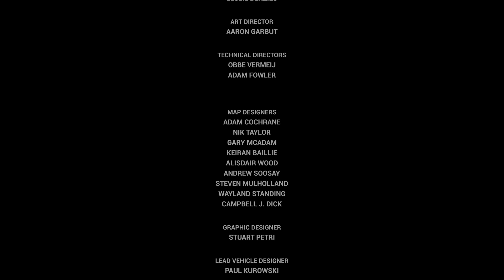Grand Theft Auto: Vice City – Keep Your Friends Close!